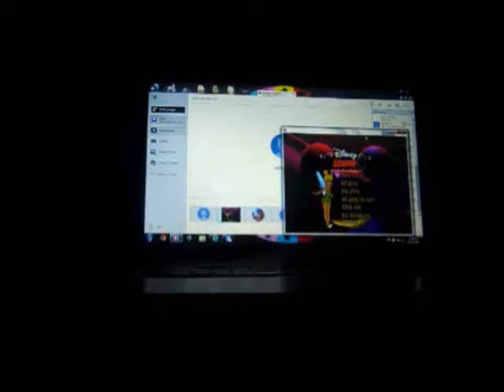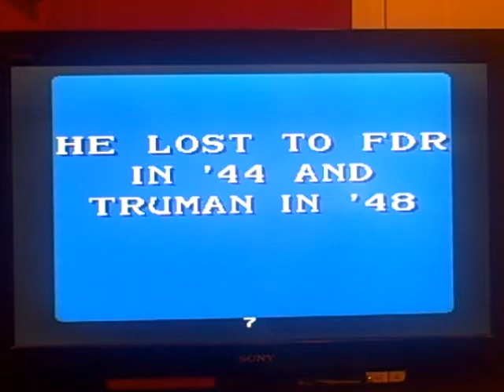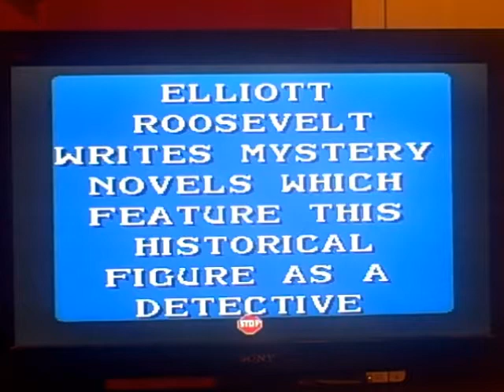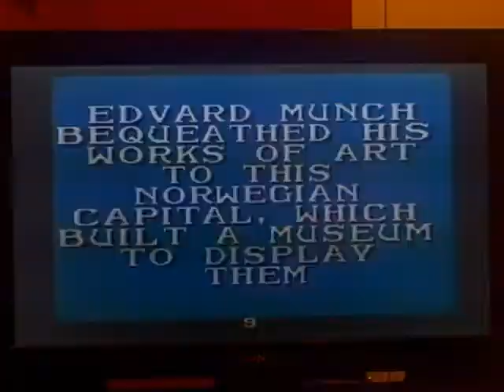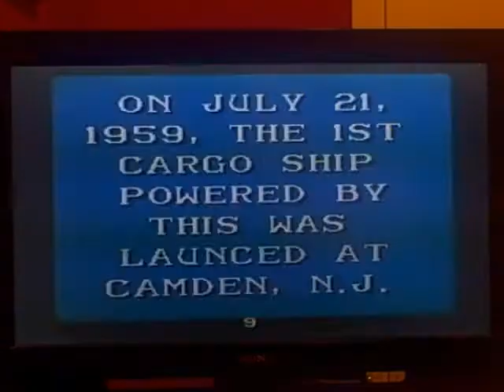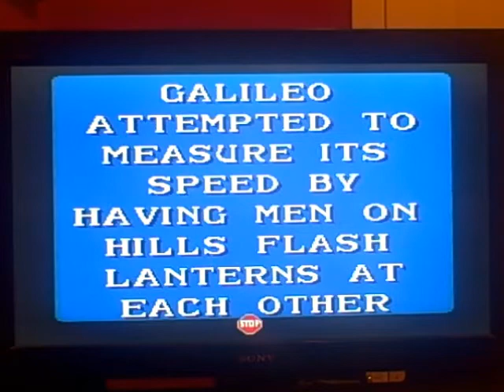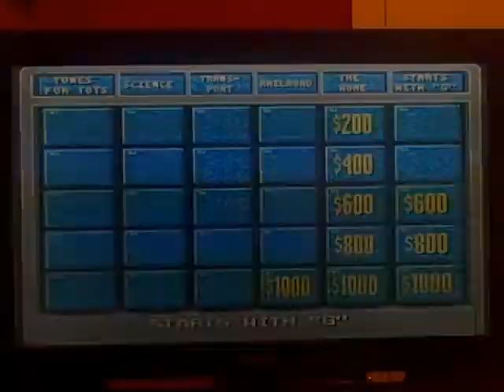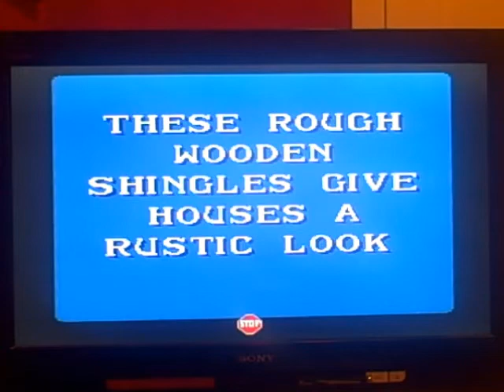SNES Jeopardy! 6th Run Game #25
Here is my 25th game of Jeopardy! for the Super Nintendo, in which at this point, I have won $825,000. Will I reach closer to that magical number of $900,000? Watch to find out, and enjoy!